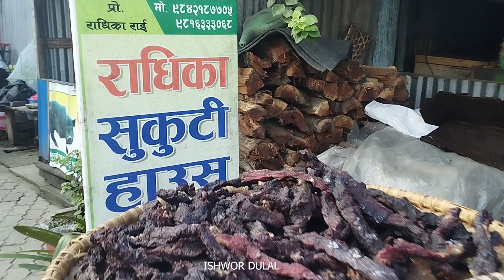प्रकास दाईलाई किटकिट पार्दै😂-Radhika Sukuti House-मुखैमा झुन्डिने सुकुटी पथरीमा YUMMY😋- Ishwor Vlog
Legal Notice: All the videos by Ishwor Dulal are copyright intellectual property of YouTube channel Ishwor Dulal.

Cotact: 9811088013